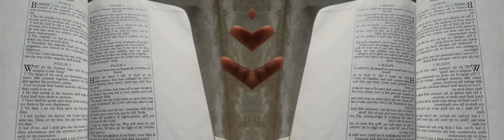False Prophet Domonique Davis - Clown: The Only Begotten Sons True Identity Psalm 2 - 4